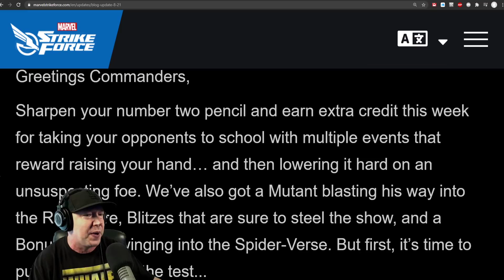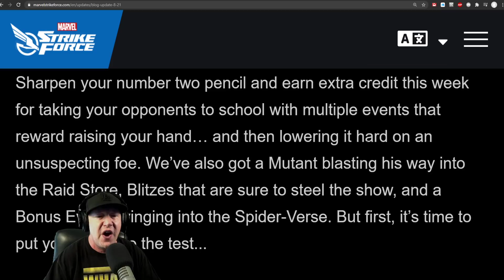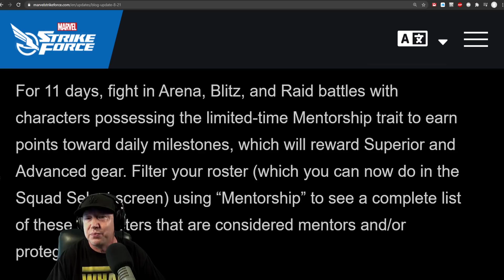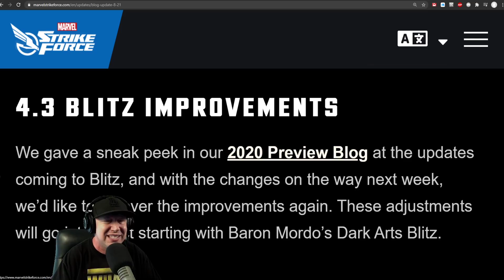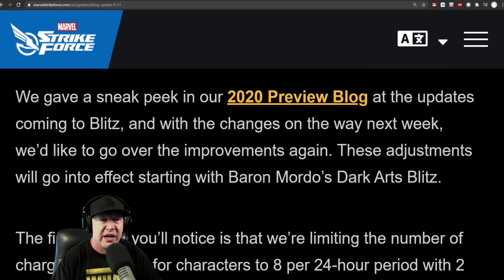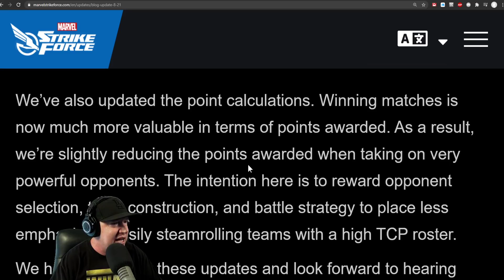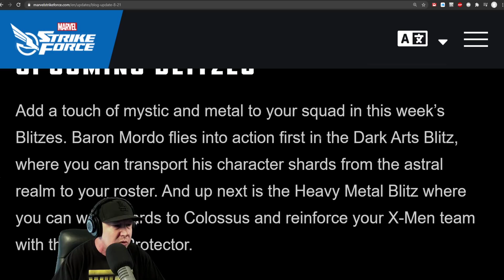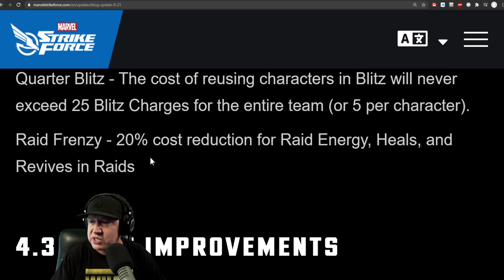Cyclops Raid Store - Blitz Changes - MARVEL Strike Force - MSF